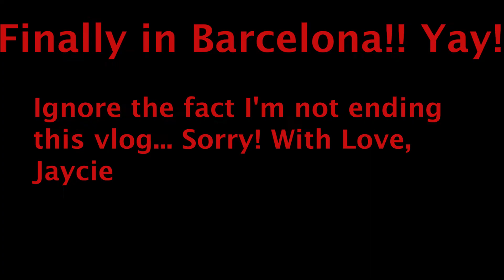And We're Off!!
I left from Portland, OR on September 19th with a couple of friends in my group leaving behind my family, and friends for an exciting 3 month adventure in Barcelona, Spain!